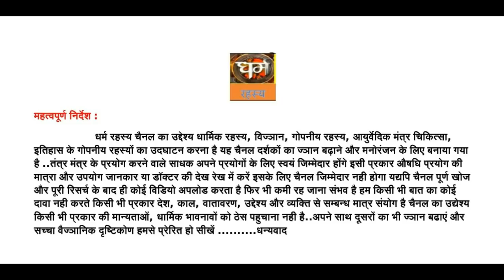विजय गणपति साधना